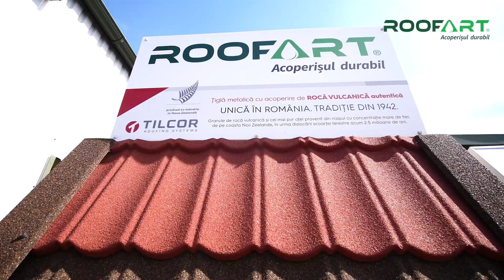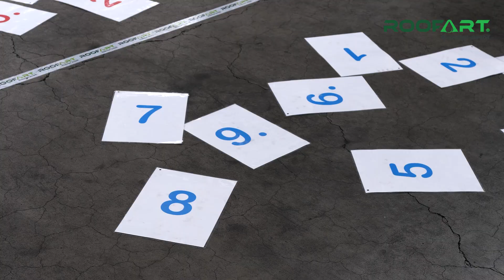Festivalul Montatorilor RoofArt Editia II - 24.05.2024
Cea de-a doua ediție a Festivalului Montatorilor RoofArt s-a desfășurat în data de 24 mai 2024, la fabrica noastră din Sântionlunca, Covasna. Acest Festival este un eveniment ce își propune să reunească an de an echipe de montatori de acoperișuri din toată țara sub forma unor competiții.
O zi excelentă în care implicarea și spiritul de echipă de care au dat dovadă fiecare dintre montatorii invitați au fost la cote maxime!